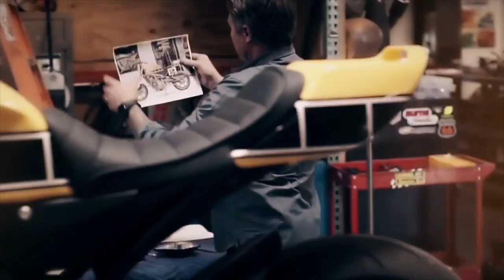This is why SCRAMBLERS SUCK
Well, I couldn't hold this one back any longer. the fact that all these major motorcycle manufacturers are selling these watered down low tech scramblers as legitimate ways to get off road has really been getting me angry. The Yamaha scr950, the triumph scrambler, the ducati scrambler, the BMW urban gs, the moto guzzi v7 scrambler...  these are all great motorcycles and TERRIBLE dirt bikes. If we keep letting these guys sell these bikes that's all we're ever gonna get. Demand more!

Check Lee Stuart and his off road Harley shenanigans here

EN187 has better dual sport adventures these days

Wanna see that bagger that was jumping? Check it out here

And check me out on instagram and twitter!

To all you true believers out there... this is one I'm actually pretty passionate about. There's no reason we shouldn't be offered something that can actually do off road what they're saying it can do. If you share any of videos make it this one! Keep it weird y'all